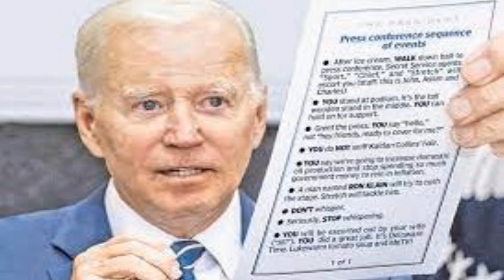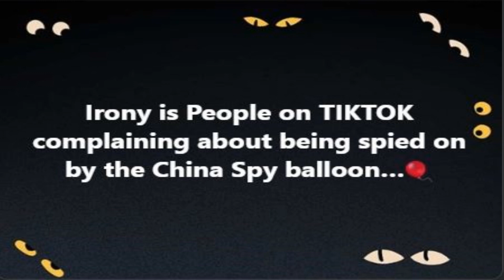Documents, What Documents?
There is no list, of the occupants
They make, incoherent arguments
Could he be, a kin, to condiments
Threatening us, with talk, of armaments

These answers are just approximates
Hangs with want to be communists
The years of lies they dominant
A record that is not a complement

Brandon fiddles as the country burns
Government takes away all you earn
Your taxes are sent to corrupt Ukraine
To tempt the world into a nuclear rain

Forget the documents
Where are the documents?
There are the documents
There and there and there.
Sorry, what documents?